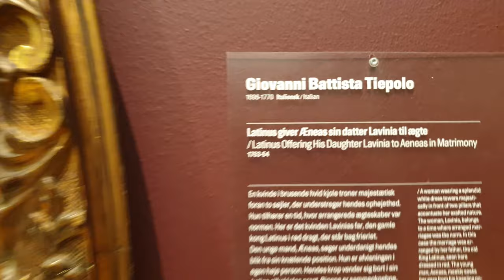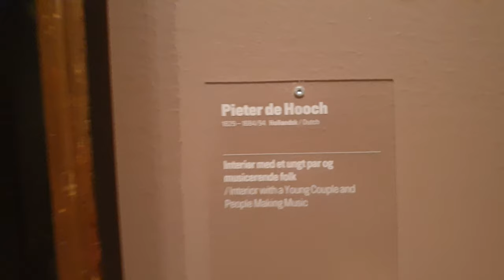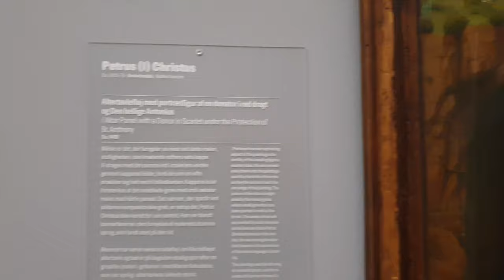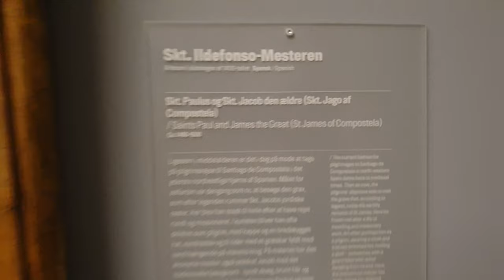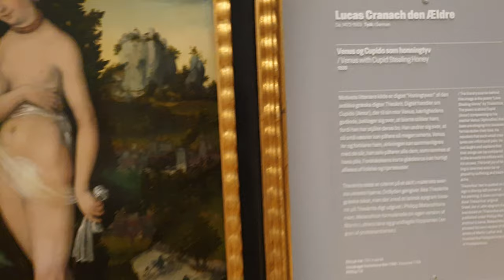Государственный музей искусств 3, Копенгаген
Музей содержит коллекции произведений искусства, начиная с XII-го века. Они включают работы таких мастеров, как Мантенья, Тициан, Тинторетто, Брейгели, Рубенс, Халс и Рембрандт. Коллекция современного искусства включает произведения Пикассо, Брака, Леже, Матисса, Модильяни и Нольде. Широко представлены картины, скульптуры, инсталляции и другие произведения датских авторов.

samtaimzaifil